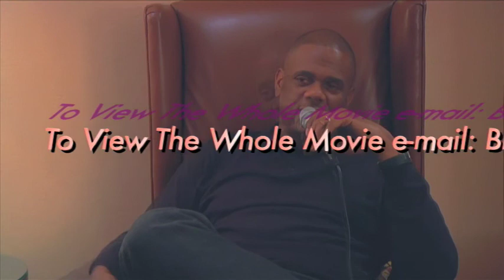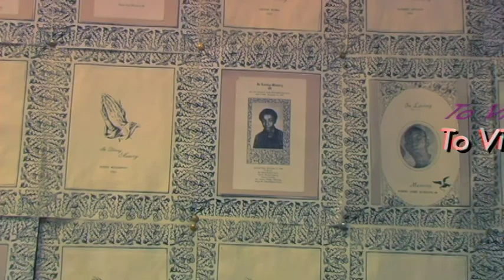*A Film By Musa* Soulz of the Rockies - Colorado Hiphop History - EXCERPT (Big Jon Platt & Gangs)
This goes up with one of the first gang related violent killings to happen in Colorado. Along with killings like these came the decline of the teen club scene. The venues and parties that were a staple of Colorado cultural experience eventually became the hot spot for violent acts to happen. Instead of a party-vibe there became a constant threat that something was going to happen. This violence was a direct influence to the decline of the Hiphop energy flowing through Colorado.

"A Film By Musa" Soulz Of The Rockies - Colorado's first compilation of Hiphop history. This documentary covers the lifestyles, events, and culture of Colorado Hiphop pioneers and legends from the 1980 up until 1993. If you thought Colorado was a "cow-town" you have been MISLED. Keep your eyes open for this documentary.

"Soulz Of The Rockies" - A Colorado Hiphop Historical Documentary

Directed & Edited by Musa from Black Sun Cinema

The first compilation of Colorado Hiphop history. "Soulz of the Rockies" is a historical documentary of Colorado Hiphop from the 1980's to 1993. Documenting the lives of Colorado Hiphop legends, pioneers and cultural preservers.

JOIN the e-mail list to view a DVD or to get more information on "Soulz of the Rockies" by sending a message to